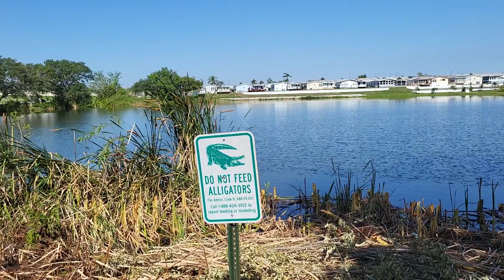Don't feed the Alligators and Feeding the Florida Birds at the Lake